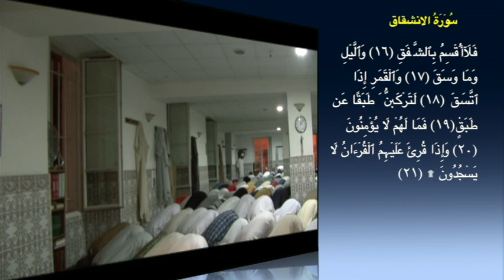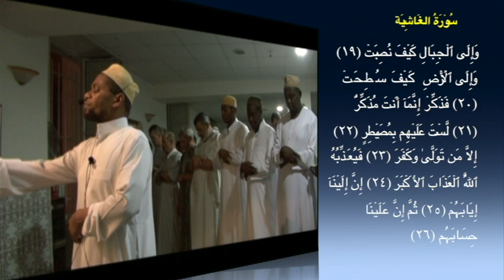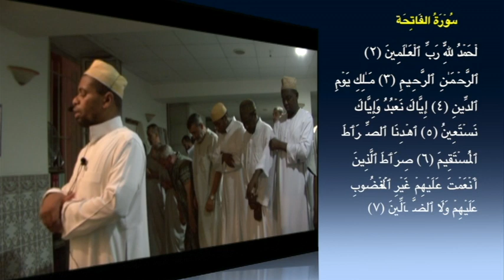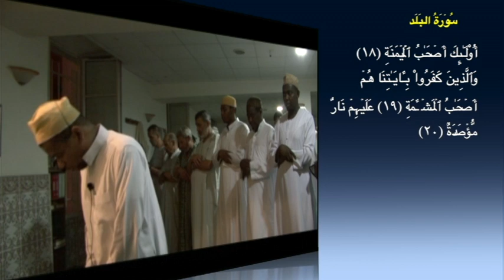27ème nuit de Târawîh à la mosquée Bilal Marseille - 2ème partie (Imam HUSSEINE)E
Prenez place derrière l'imam à la mosquée Bilal de Marseille (quartier St Charles), fermez les yeux et appréciez!
Appréciez la parole d'Allah récité merveilleusement par les imams Radjab, Husseine et Charane (à peine âgée de 17 ans!) à travers la 27ème nuit de Tarawih 2014.

- 1ère partie: Prière dirigée par l'imam Radjab (55min)
Surat Al-Mulk (67) à Surat Al-Insan (76)

- 2ème partie: Prière dirigée par l'imam Husseine (40 min)
Surat Al-Mursalat (77) à Surat Al-Balad (90)

- 3ème partie: Prière dirigée par l'imam Charane (20 min)
Surat Ash-Shams (91) à Surat Al-Humaza (104)

Witr : Prière dirigée par l'imam Husseine
Surat Al-Fil (105) à Surat An-Nas (114)

A noter: La translation coranique des 5 premières minutes est mauvaise du à un bug informatique.